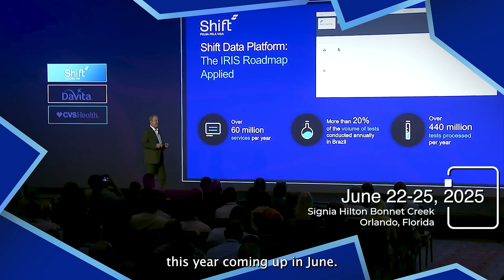Don Woodlock invites to InterSystems Ready 2025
Ready2025 offers the chance to explore the latest in InterSystems technology, connect with experts, and see how AI is being integrated across the platform — from developer tools to real-world healthcare solutions. Don’t miss the most exciting event of the year.

🗣 Presenter: Don Woodlock, Vice President of Healthcare Solutions, InterSystems